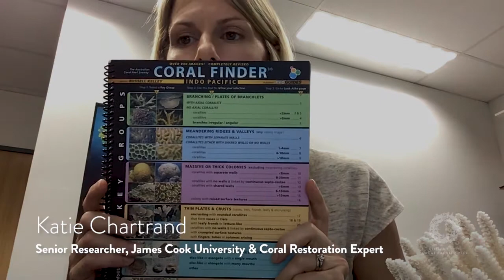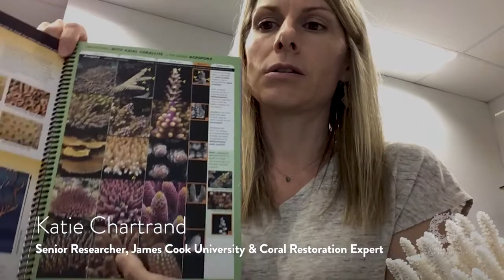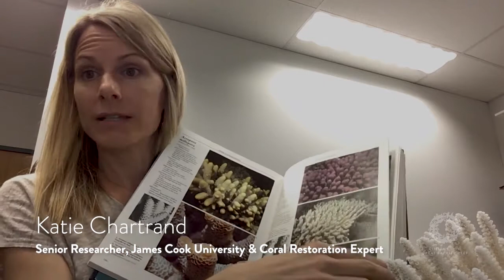Coral Restoration Week: Ask the Expert w/Katie Chartrand, Senior Researcher at James Cook University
This week at Citizens of the Great Barrier Reef, we're talking all things coral restoration and meeting some of the inspiring people behind the different projects happening here on the GBR.

Katie Chartrand co-leads the world-first Larval Restoration Project on Moore reef off Cairns. During the annual mass coral spawning event in November, the project team harvest spawn slicks from the surface, co-culture them with their algal symbionts and resettle them on degraded sections of the Reef.

Katie answers some of the top questions from our community, including the role of climate change in coral restoration, the most resilient coral species and whether or not coral restoration can save the Great Barrier Reef.